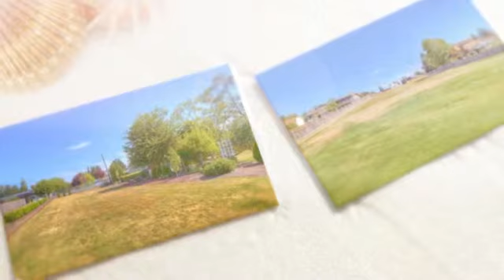2 Acres on Suprise Lake Milton - 99 Feet of Waterfront! 3BR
Surprise Lake w/99 Feet of Waterfront!

Charming & Meticulously maintained home located on over 2 acres of prime real estate. Three bedroom, 2 full bath, partially finished basement, wine cellar, den/office, two car detached garage w/shop and much, much more with too many extras to list. Additional land parcel #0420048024 included with sale, zoned residential and multi-family, comes w/approved plans for spacious duplex w/sewer, electricity, ready to build!

Tim Pritchett
Better Properties